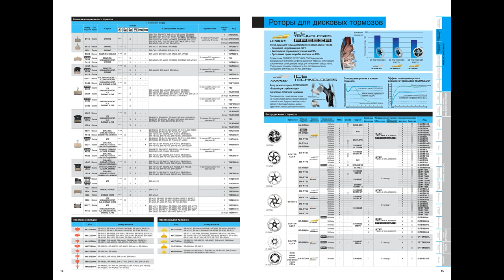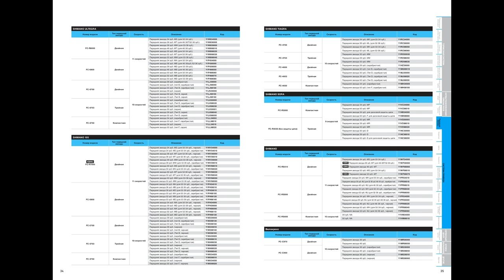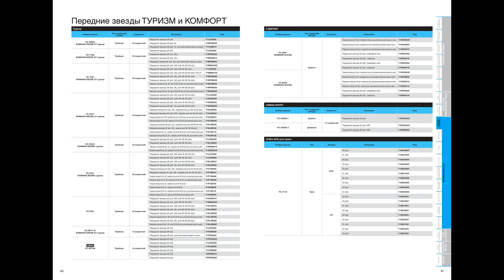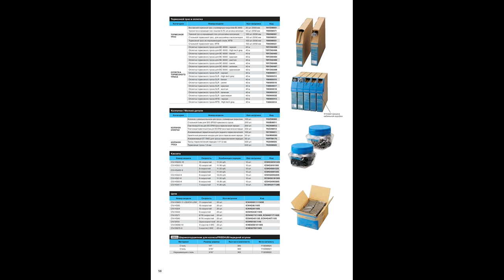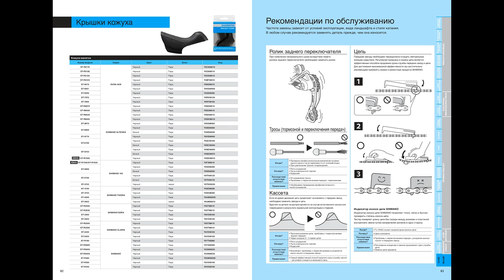Каталог оригинальных запасных частей Shimano на 2019 год.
I recommend - Minoura. Minoura is a brand of the Japanese company InterJet INC., A manufacturer of simulators, various accessories and tools for bicycles. The Japanese company Minoura is known for high-quality exercise bikes and special racks for repairing bicycles. In the list of products manufactured by Minoura, there are also various supports and holders for bicycles, machines for adjusting and knitting wheels, pocket folding sets of bicycle tools, various holders for cyclists, various fasteners and accessories for installing cycling computers, lanterns and bicycle racks. Minoura's philosophy is to build long-lasting, respectful and friendly customer relationships. About Minoura on You Tube Company consultants can answer any question: Address MINOURA Co., Ltd .: 1197-1 Godo, Anpachi, Gifu 503-2305 Japan. Minoura - бренд японской компании InterJet INC., производитель тренажеров, различных аксессуаров и инструментов для велосипедов. Японская компания Minoura известна высококачественными велотренажёрами и специальными стойками для ремонта велосипедов. В списке товаров, производимых компанией Minoura, также присутствуют всевозможные подставки и держатели для велосипедов, станки для регулировки и спицовки колёс, карманные складные наборы велосипедных инструментов, различные держатели для велофляг, всевозможные крепления и приспособления для установки велокомпьютеров, фонарей и багажников на велосипед. Философия компании Minoura - построить длительные, уважительные и дружеские взаимоотношения с клиентами. О компании Minoura на You Tube Консультанты компании могут дать ответ на любой вопрос: Address MINOURA Co.,Ltd.: 1197-1 Godo, Anpachi, Gifu 503-2305 Japan.
P.S. СТРЕМЛЕНИЕ К СОВЕРШЕНСТВУ В ДЕЛАХ! Ваша благодарность за подготовленный видеоролик, помощь на существование канала и его развитие: карточка Belinvestbank (MasterCard), счет 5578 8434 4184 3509. Благодарю каждого!!! P.S.: СТРЕМЛЕНИЕ К СОВЕРШЕНСТВУ В ДЕЛАХ! Основной канал: mitia fomin. Резервный (запасной) канал: SYNDICATE OF LORDS. P.S. СТРЕМЛЕНИЕ К СОВЕРШЕНСТВУ В ДЕЛАХ! Ваша благодарность за подготовленный видеоролик, помощь на существование канала и его развитие: карточка Belinvestbank (MasterCard), счет 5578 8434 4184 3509. Благодарю каждого!!! P.S.: STÄRKE ZUR PERFEKTION IM GESCHÄFT! Gegenstück !!! Hauptkanal: Mitia Fomin. Reserve (Ersatz-) Kanal: SYNDICATE OF LORDS. P.S. BESSER FÜR PERFEKTION IM GESCHÄFT! Ihre Dankbarkeit für das vorbereitete Video, Hilfe für die Existenz des Kanals und seine Entwicklung: die Belinvestbank (MasterCard) Karte, Konto 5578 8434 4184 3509. Ich danke allen !!! P.S.: la búsqueda de LA EXCELENCIA EN los ASUNTOS! MUTUA SUSCRIPCIÓN!!! AYUDA EN LA SUSCRIPCIÓN!!! El canal principal: mitia fomin. Modo de espera (de repuesto) canal: SYNDICATE OF LORDS. P.S. la búsqueda de LA EXCELENCIA EN los ASUNTOS! Su agradecimiento a la presentación del vídeo de la ayuda de la existencia de un canal y su desarrollo: la tarjeta de Belinvestbank (MasterCard), mediante la 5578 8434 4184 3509. Doy gracias a cada uno!!! P.S.: LA POURSUITE de l'EXCELLENCE DANS les AFFAIRES! Signe sur le canal comme un associé. Le canal principal: mitia fomin. De sauvegarde (pièce de rechange) canal: SYNDICATE OF LORDS. P.S. LA POURSUITE de l'EXCELLENCE DANS les AFFAIRES! Votre gratitude pour la vidéo préparée, l'aide à l'existence du canal et son développement: carte Belinvestbank (MasterCard), compte 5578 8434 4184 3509. Merci à tous!!!